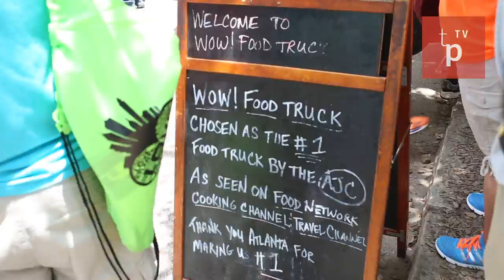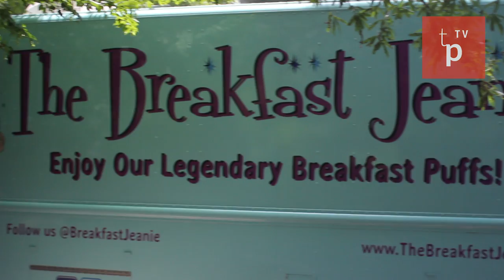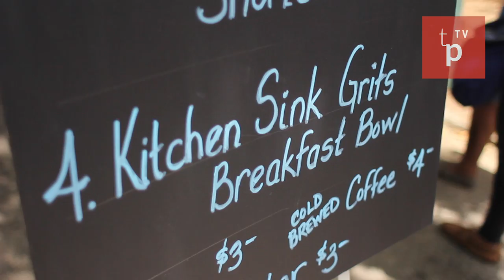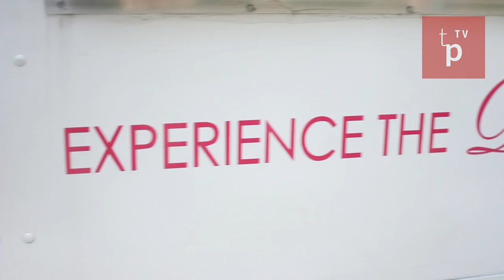Podcast Food in the Fast Lane